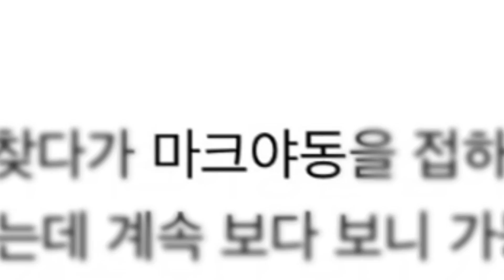영정먹을뻔한 꽈녀사냥 첫 방송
꽈뚜룹의 마녀사냥 , 꽈녀사냥 을 라이브 콘탠츠로 만드러씁니다.
1화를 오킹 , 쫀득 , 와나나 님과 함깨 해반는대요 너무 즐거워써요!
위험하긴헤찌만?..^^.. 다음편도 기데해주새요!

1. 캐논 빅시아 mini x
2. 캐논 70d